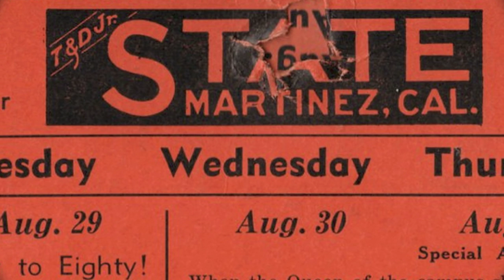remembering my hometown 2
i wasn't too happy with the YouTube quality so i made a few changes and re-posted hopefully better quality and a couple of new shots.